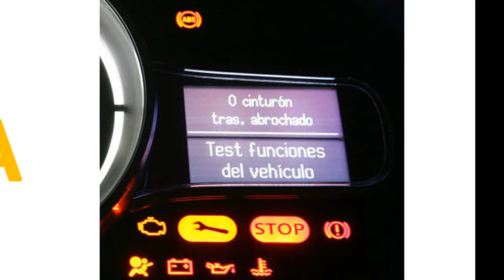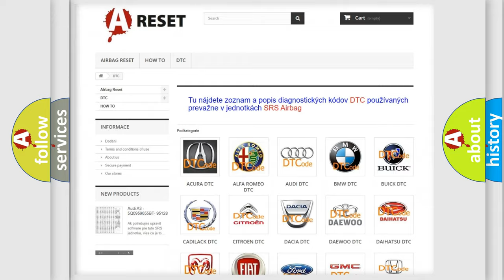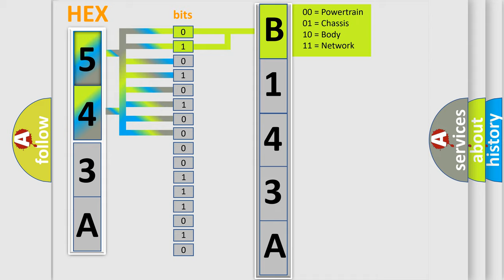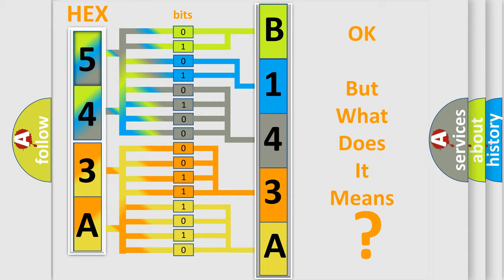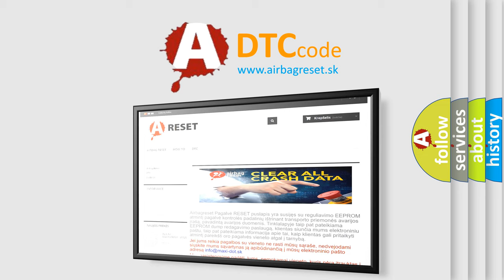DTC Jeep B143A-2B Short Explanation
Contents:
0:21 Basic DTC analysis according to OBD2 protocol standard.
1:48 Insight into programming
2:58 A diagnostically understandable description of the Diagnostic Trouble Code
3:05 Basic error definition

Make:
Jeep
Code:
B143A 2B
Definition:
CKP Sensor System Variation Not Learned
Cause:
Set the parking brake and block the drive wheels for safety.Verify the hood is closed.Read the trouble codes. If a code is set, refer to that code.Start the engine. Allow engine temperature to reach at least 158&ordm;F (70&ordm;C). Then key off.Select Crankshaft Position Variation Learn procedure on Scan Tool &amp; start the vehicle.Apply the brake pedal firmly and verify the selector is in Park.Increase accelerator pedal position until fuel cutoff is reached at the test rpm (e.g., 5150). Quickly release the accelerator pedal after fuel cutoff is reached. The CKP system variation compensating values are learned when the engine speed (rpm) decreases back to idle speed and the procedure terminates.Read the trouble codes and recheck for DTC P1336.If DTC P1336 runs and passes, the CKP system variation "learn" procedure is complete. If not, look for other codes. If no codes are set, repeat the test procedure.